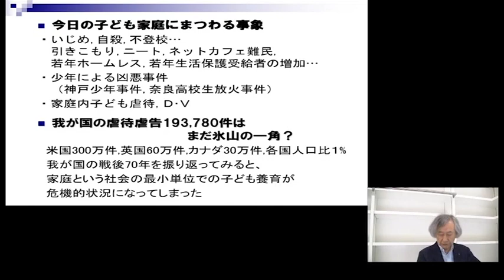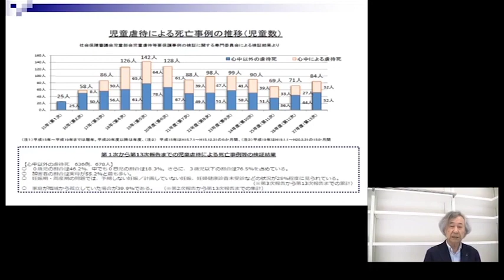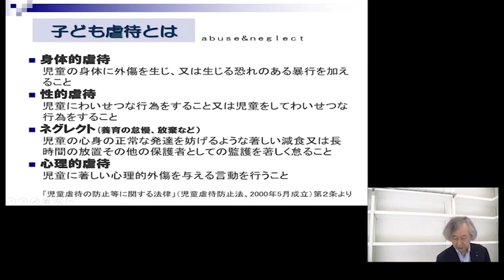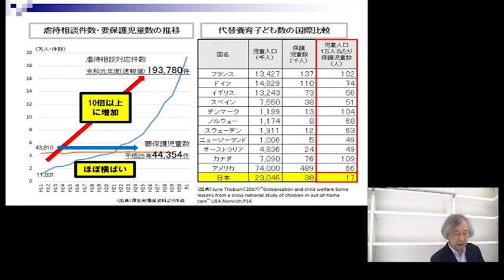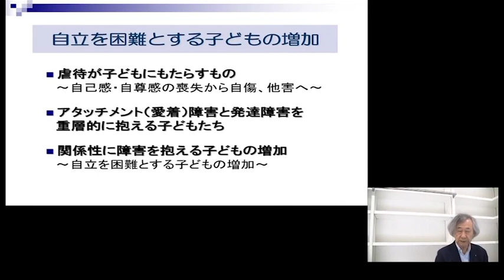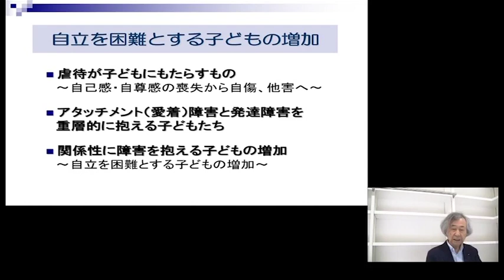VTS 01 4癒しとゆらぎの中楽しくいこうよ！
続き